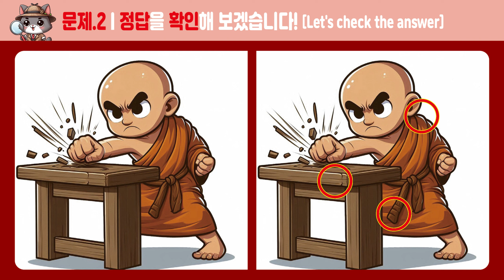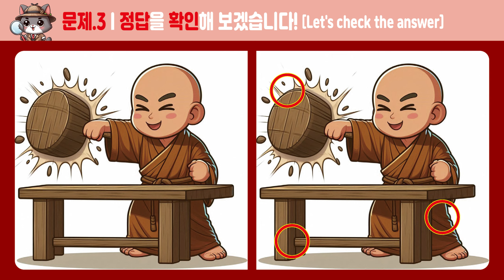[다른그림찾기]_292_1개만 찾아도 치매걱정 NO! [두뇌운동/치매예방]